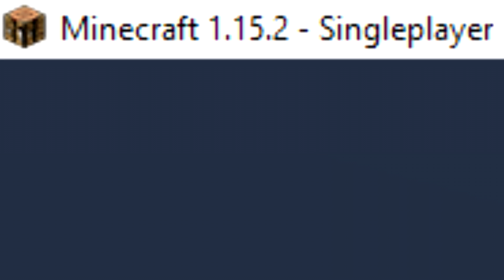Minecraft 1.15.2: Co Nowego?! Pełny Przegląd Aktualizacji!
▰ ▱ ▰ ▱ ▰ ▱  LINKI ▱ ▰ ▱ ▰ ▱ ▰

▱ ▰ ▱ ▰ ▱ ▰ Opis ▱ ▰ ▱ ▰ ▱ ▰

Nowa poprawkowa wersja dla minecrafta 1.15. Tym razem to aktualizacja 1.15.2 na której przegląd was serdecznie zapraszam!

▱ ▰ ▱ ▰ ▱ ▰ Informacje ▱ ▰ ▱ ▰ ▱ ▰

🎵 🢂 Wykorzystana muzyka w Filmie:
◉ SizzleBird - Winter Stillness